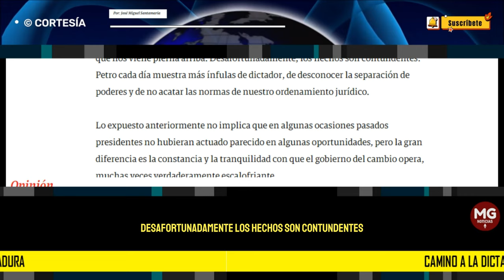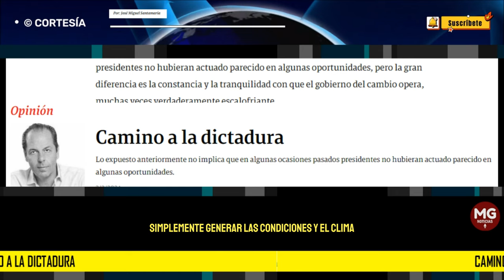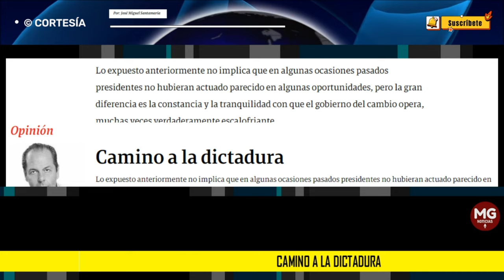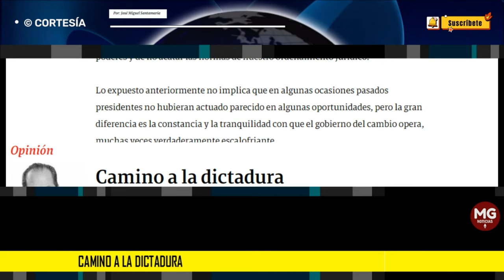CAMINO A LA DICTADURA 🛑 Por: José Miguel Santamaría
Lo expuesto anteriormente no implica que en algunas ocasiones pasados presidentes no hubieran actuado parecido en algunas oportunidades.
columna JOSÉ MIGUEL SANTAMARIA para SEMANA